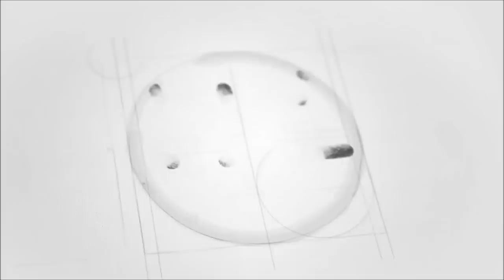6 Tips on How to Have a Strong Relationship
In order to keep your relationship strong and healthy, you have to work on it. What makes for a healthy romantic relationship differs from couple to couple. Forming a trusting and positive partnership takes effort and time. And unfortunately, it doesn't just happen overnight. For any relationship to grow strong and stay strong, you need to put in some work.

Script: Lyndsey Brauch
Voice Over: Bryan Olson
Animation: Grace Cárdenas Cano

Feedback Editor: Risha Maes
Project Manager: Erin Bogo
Producer: Psych2Go